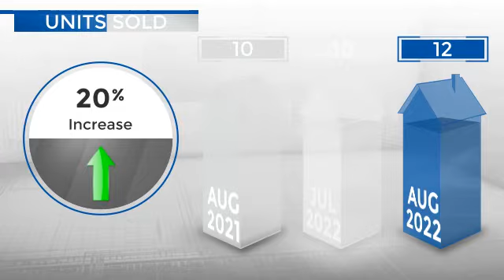Lyons,CO, Real Estate Market Update from REMAX Alliance,September, 2022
REMAX Alliance Video Update recapping market activity within Lyons, CO, during the month of September, 2022